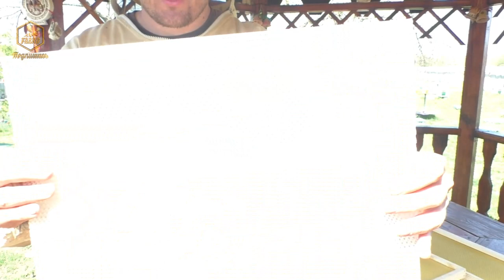Вощина пластиковая / Неплохо, но морально трудно заходит)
Небольшой тест пластиковой вощины из полипропилена.